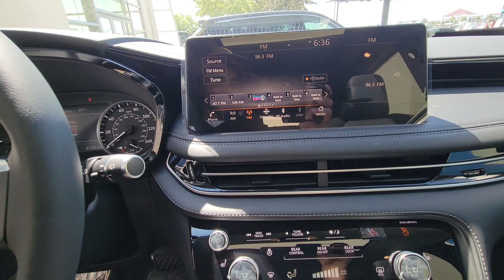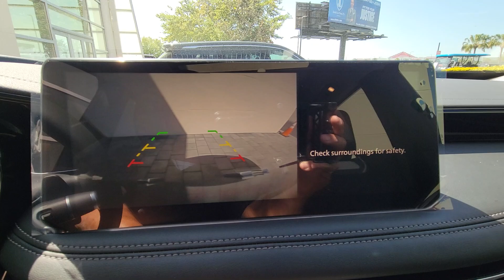2024 INFINITI QX60 Orlando, Winter park, Clermont, Merritt Island, Tampa, FL J349324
New 2024 INFINITI QX60 PURE available in Orlando, Florida at Orlando Infiniti

Orlando Infiniti
4237 Millenia Blvd

Sunroof 3rd Row Seat Heated Leather Seats [B92] SPLASH GUARDS (SET OF 4) Alloy Wheels All Wheel Drive Panoramic Roof. FUEL EFFICIENT 25 MPG Hwy/20 MPG City! Graphite Shadow exterior and Graphite interior. CLICK ME!KEY FEATURES INCLUDELeather Seats Third Row Seat Panoramic Roof Rear Spoiler MP3 Player Sunroof All Wheel Drive Onboard Communications System Aluminum Wheels Keyless Entry.OPTION PACKAGESSPLASH GUARDS (SET OF 4). INFINITI PURE with Graphite Shadow exterior and Graphite interior features a V6 Cylinder Engine with 295 HP at 6400 RPM*.VEHICLE REVIEWSGreat Gas Mileage: 25 MPG Hwy.VISIT US TODAYAnother great DEAL on a 2024 INFINITI QX60 from the Orlando Premier Collection featuring Aston Martin Orlando LOTUS Orlando Orlando INFINITI & MOKE America Orlando. The Orlando Premier Collection dealerships have consistently ranked amongst the TOP dealers in the country in both sales volume and overall customer satisfaction. Stop by our luxurious showrooms conveniently located one setting adjacent to the Mall at Millenia.Horsepower calculations based on trim engine configuration. Fuel economy calculations based on original manufacturer data for trim engine configuration. Please confirm the accuracy of the included equipment by calling us prior to purchase.